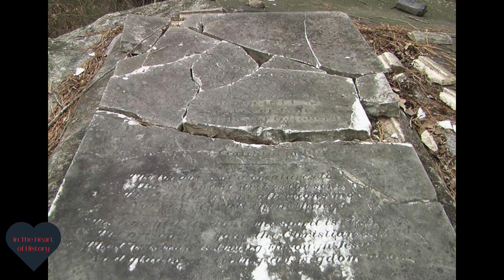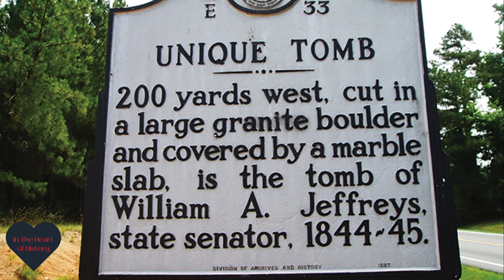BURIED IN A ROCK